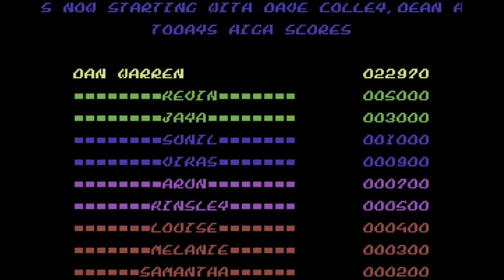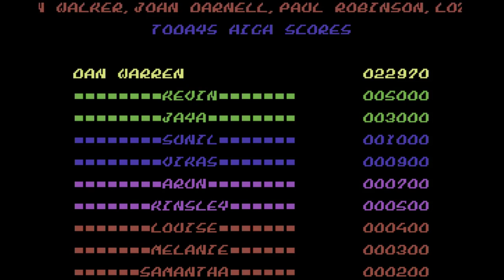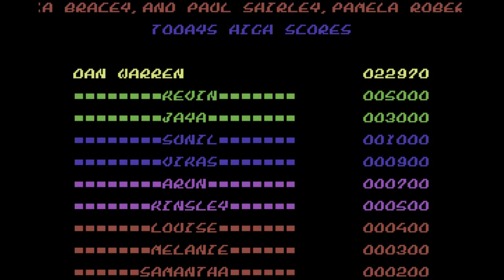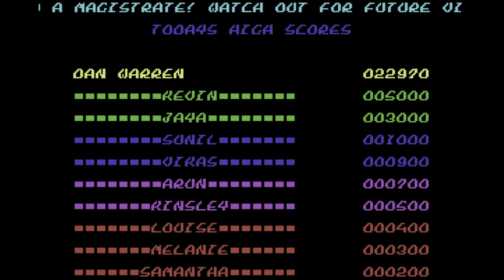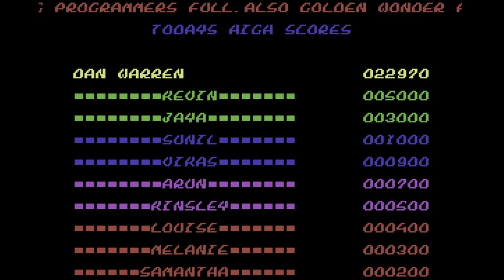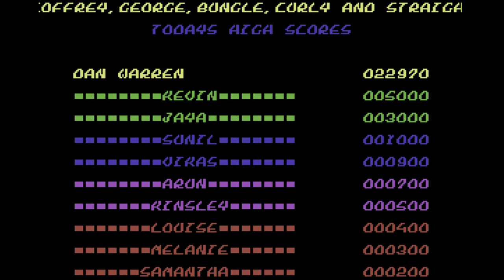C64 Longplay: Exceleron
"Exceleron is a parallax shoot 'em up for one or two players, the idea being to collect the six pieces of shield from around the outside planets which will allow you to then go to the middle planet. If you get past that level then you will be allowed to take on the final confrontation on LEVEL 8."

Published: 1988, Commodore User
Musician: Dave Lowe
Programmer: Kevin Lawrence